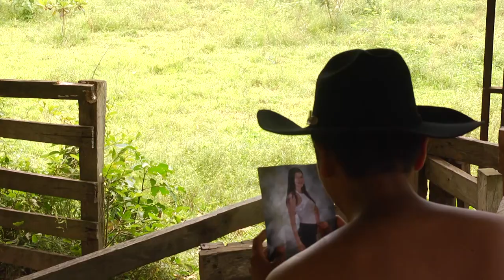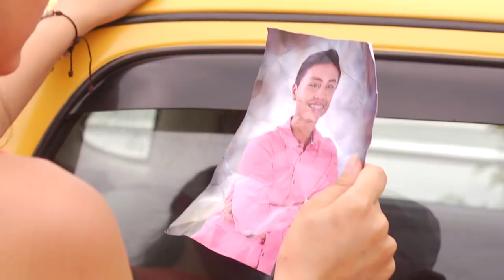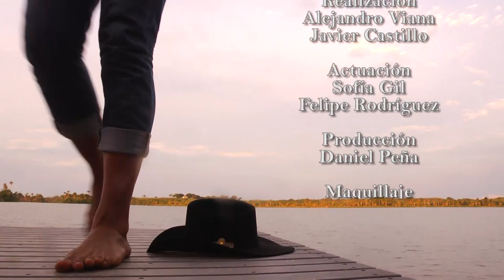David Santiago - Ilusión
Canal oficial de David Santiago - Genero Llanero ©